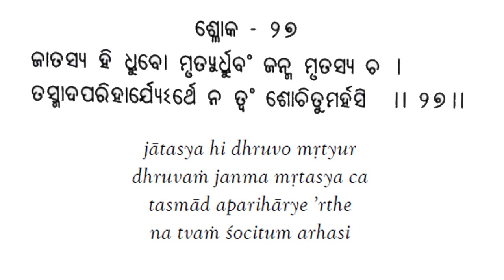BG 2.27 | Bhagavad Gita 2.27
Bhagavad Gita Shloka and meaning. Audio by -  Monalisa Sahu